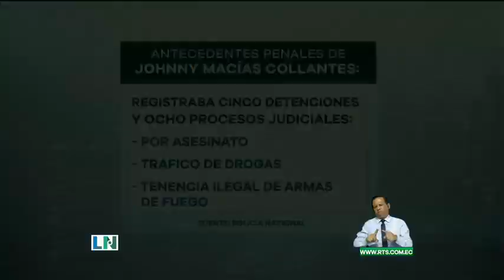Tres personas fueron asesinadas al suroeste de Guayaquil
Padre, madre e hija recibieron disparos mientras se encontraban dentro de su vivienda.